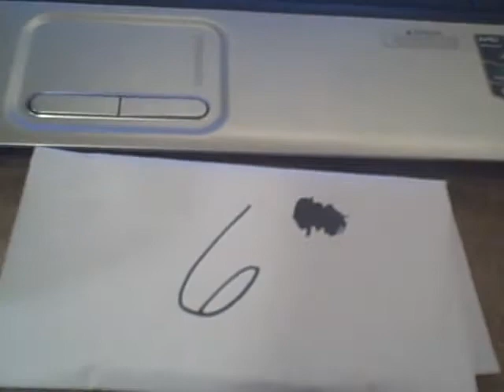Lmk If you want a mystery pack.